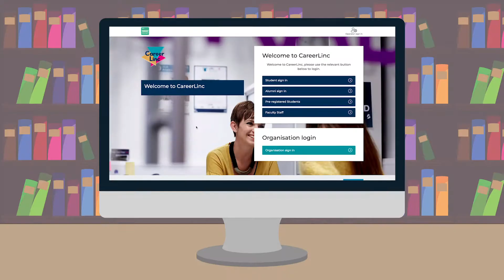Looking for a Part Time or Graduate Job? Sign up to CareerLinc!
CareerLinc is our online portal for all vacancies; part-time and graduate jobs, work experience, placements, and internships. It is exclusive to University of Lincoln students and graduates. and sign up using your normal student login details.

Careers and Employability is the University of Lincoln's bespoke student and graduate careers service. As part of the University's Research & Enterprise department, we have a vast number of employer and opportunity contacts to help you with your career needs.